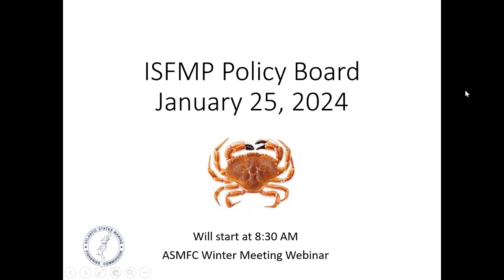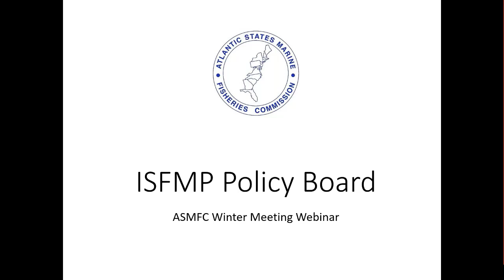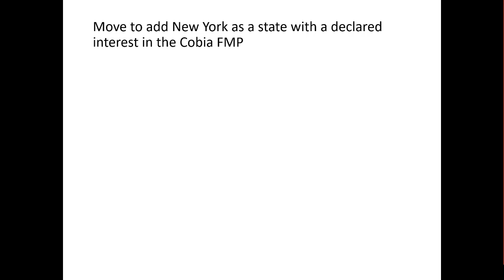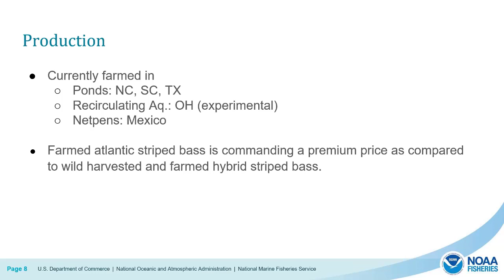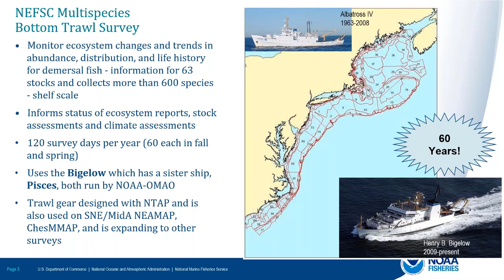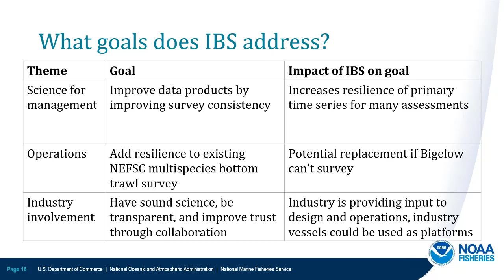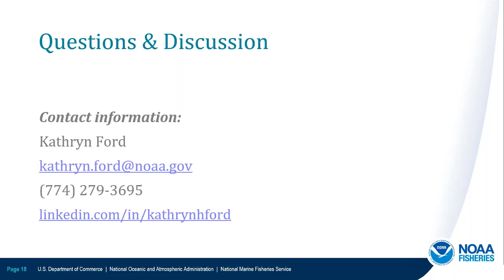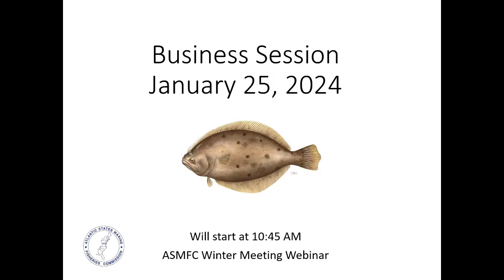ISFMP Policy Board Proceedings January 2024